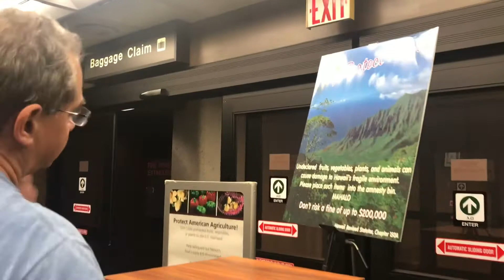ALOHA: RV Family Heads to HAWAII!!!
What does it take to get a family of seven from the mainland to the South Pacific?  Check out our 20-hour trip to Hawaii condensed into just a few minutes!